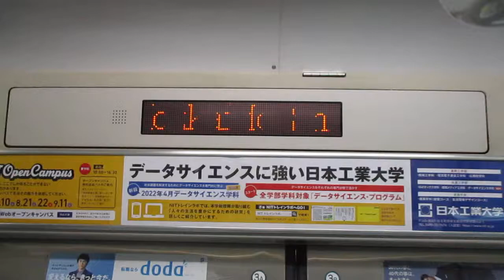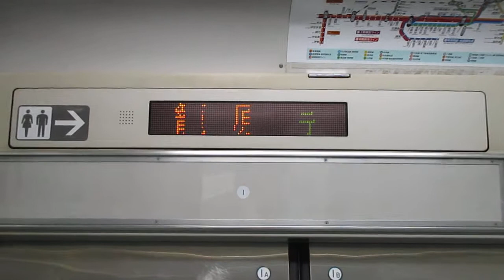【平塚始発、戸塚～大崎間快速運転、高崎線内各駅停車、この後アーバン運用】湘南新宿ライン高崎線直通快速籠原行きE231系近郊型U2編成(機器更新車)+U512編成(機器更新車)15両 武蔵小杉駅発車